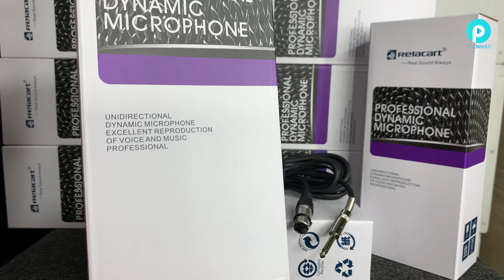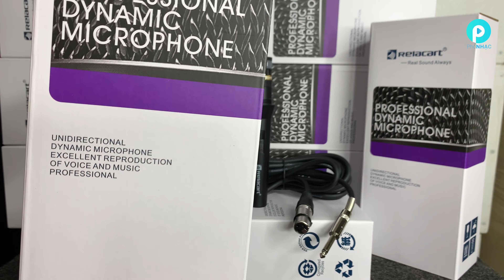Micro dây Relacart SM-300 nhìn là mê ca là phê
Dòng micro Relacart SM-300 là mic cao cấp có chất âm tuyệt vời. Tiếng dày , sáng tiếng, tiếng khào và tiếng xì rất phê. Dùng cho các phòng trà hát acoustic hoặc hát karaoke thì quá phê. Với mức giá khá tốt nhưng test với shure Beta 87 khá tương đồng nhau. Là giải pháp tuyệt vời trong tầm giá.
Địa chỉ: C7C Phạm Hùng – Bình Hưng – Bình Chánh
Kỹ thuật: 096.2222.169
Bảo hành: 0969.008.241